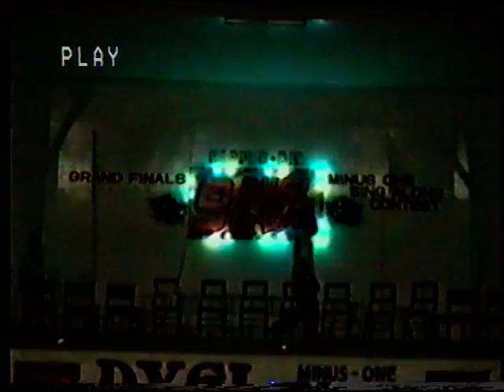Sogod Southern Leyte (1)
Was 1992 for the 9th Year DYSL Anniversary hosting the Minus One Grand Final Singing Contest in Sogod Southern Leyte Gym